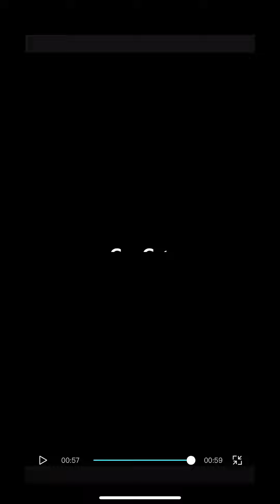Gemmy Animated Christmas Red Squirrel